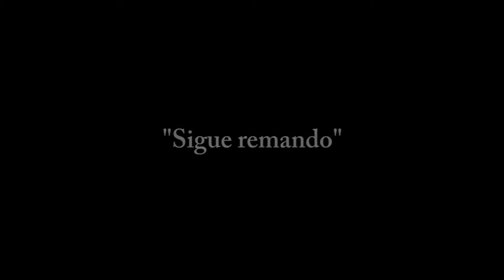Sigue remando - Unai Quirós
Tercera canción de Unai Quirós del Concierto: La auténtica fuerza se halla en la unión

Por todas las victimas de México, celebramos un concierto benéfico en el Palacio de Congresos de Marbella, con tres grandes artistas de la música religiosa: Marcelo Olima, Unai Quirós, Gerson Pérez.

Viernes 27 de octubre a las 20:00
Palacio de Congreso de Marbella
Donativo 5 €
Fila 0: ES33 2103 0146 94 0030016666
Sigue abierta para donativos para esta causa
Organiza: Parroquia Santo Cristo del Calvario Marbella
Colabora: Ayuntamiento de Marbella

Agradecimiento a Unai Quirós,  Marcelo Olima y Gerson Pérez